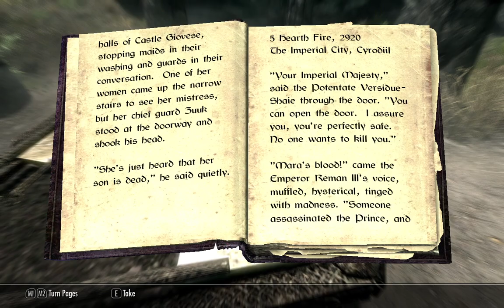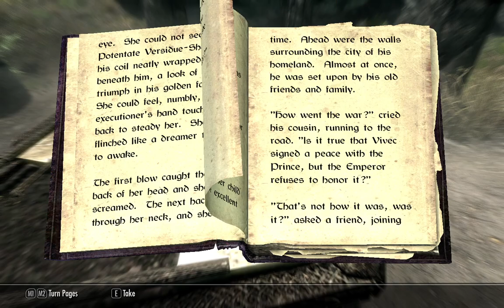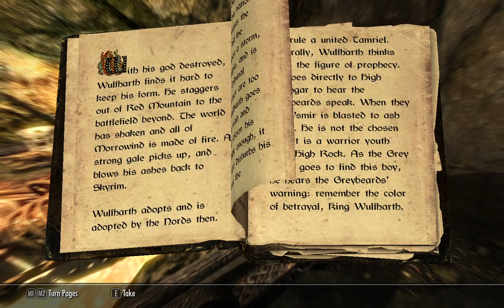#16 - A Rescue Mission in Autumn - The Elder Scrolls V: Skyrim (LE)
Skyrim is great for player autonomy.  I am generally walking though the scenes instead of fast traveling ... Immersing myself in the game-play.

This game is awesome.  So well done.  You can play forever and just hang out after the main quests are done... Its a great game. Quite a bit of content and detail.

Game Recorded on
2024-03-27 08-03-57